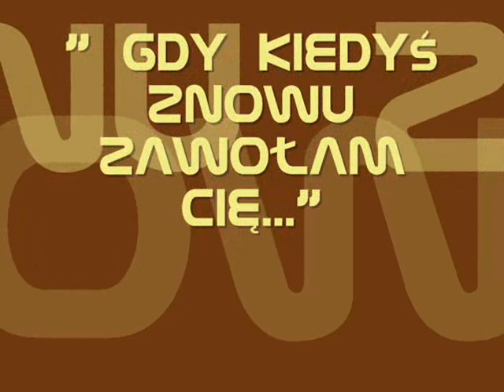Gdy kiedyś znowu zawołam cię...śpiewa Iwona Niedzielska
(zdjęcia/foto baczsapr)...

Gdy kiedyś znów zawołam Cię,
Zawołam Cię z daleka -
Odpowie mi gasnący dzień,
Że dawno już nie czekasz.

Gdy w oczach Twych ogniki gwiazd
Zapragnę znów zobaczyć -
Przypomni mi przelotny wiatr,
Że inna już w nie patrzy ...

Gdy któryś list zatrzymam, by
Nie wysłać go na próżno -
O wszystkim znów zapomnisz i
Powrócisz ... lecz za późno ...